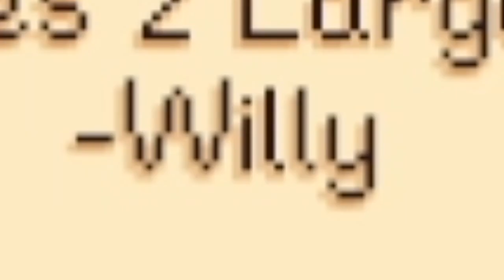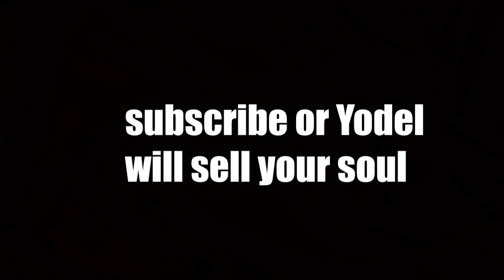Can you play Stardew Valley without EVER farming?!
What happens if you NEVER farm in Stardew Valley? That's exactly what I figure out in this video!!

Hey friends, I'm Jayce, a brand new content creator. I hope you join me in my journey in climbing the YouTube ladder. Thank you and I promise you won't regret it!

I am actually looking for an editor and thumbnail maker at the moment, so If you are interested, you can contact me through my twitter link which is lower in the description. I sadly won't be able to pay you for your work right now, but if you help me get this channel monetized, then I'll definitely make it a priority to pay you with the money the channel make. Thank you for reading and I look forward to working with you in the future.